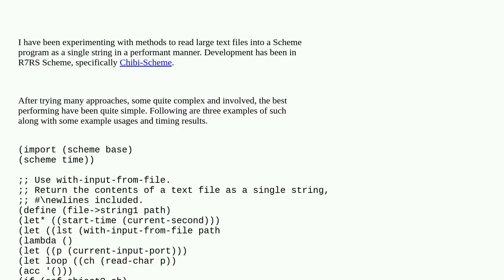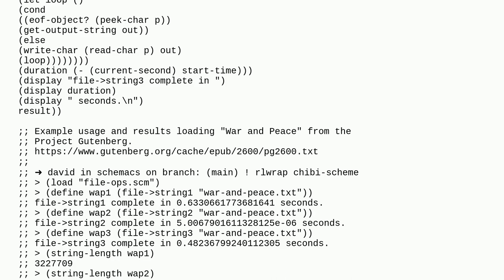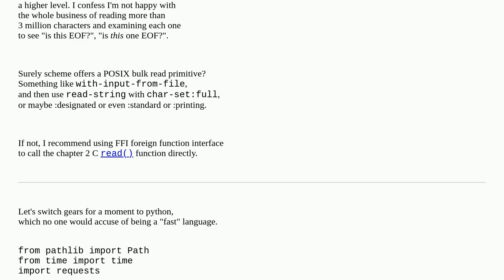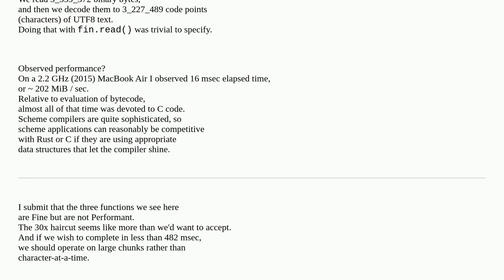Performant Text File Reading in Scheme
A special thanks goes out to the community

  scheme